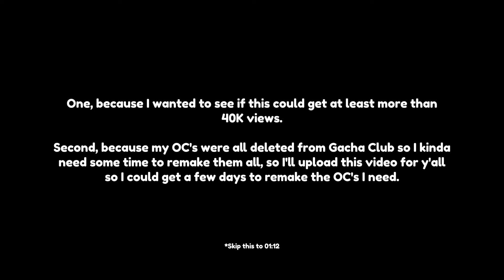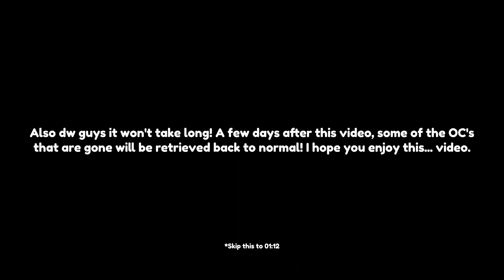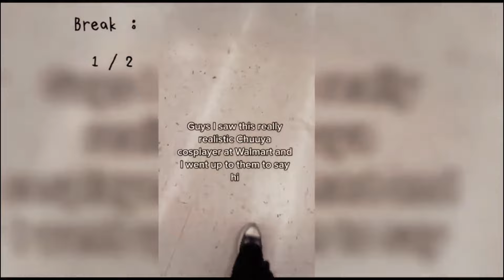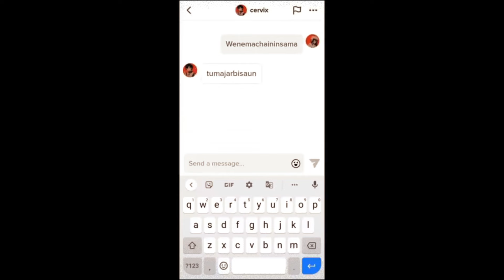BSD react to Chuuya's PAST LIFE as Scaramouche - BSD X GI - `ʟɪʟᴀᴄ—ᴀᴍᴇᴛʜʏsᴛ`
★ Other social media platforms!~:
•   Main YouTube: `ʟɪʟᴀᴄ—ᴀᴍᴇᴛʜʏsᴛ`

Inspired by:
`ʟɪʟᴀᴄ—ᴀᴍᴇᴛʜʏsᴛ`

Made by:
`ʟɪʟᴀᴄ—ᴀᴍᴇᴛʜʏsᴛ`